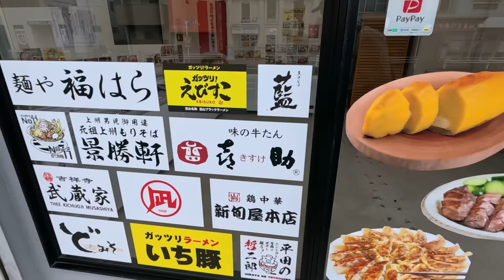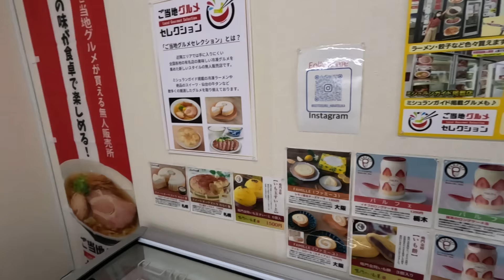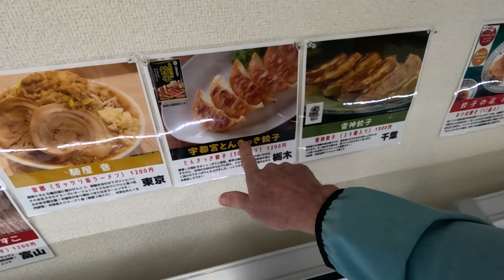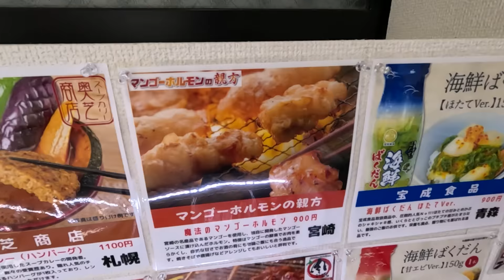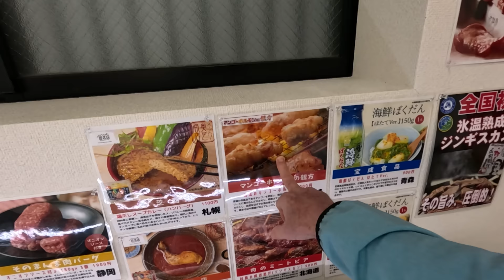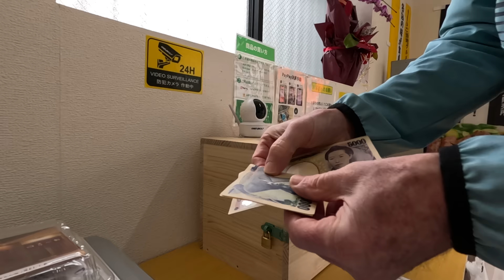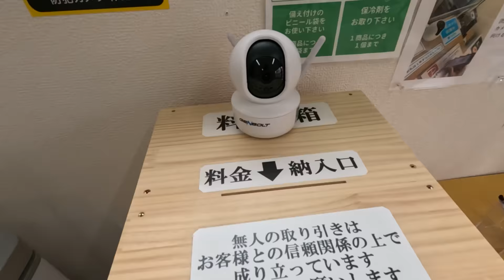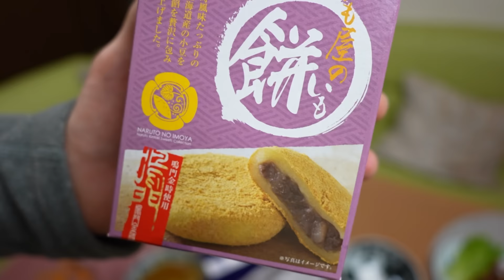No Staff Food Shop (Honor System in Japan) - Eric Meal Time #865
🕛 TODAY'S MEAL 🕛
0:00 Intro & Cash Box Payment System
1:01 Shopping for Food
4:50 Paying for Food
7:15 Eric Meal Time START
8:02 Japanese Milk & Suntory Beer
8:43 Chef's Salad (Home-Made)
10:26 Beef Tongue (Salted & Sauce) $9
12:07 Pork Broth Ramen (Tonkotsu) $6.75
14:13 Garlic Dumplings (Gyoza) $6.75
16:18 Mango Beef Innards (Hormone) $6
19:00 Hamburger in Soup Curry $7.35
20:17 Sweet Potato & Sweet Beans Pounded Rice $3.35
21:45 Strawberry Parfait $3.35